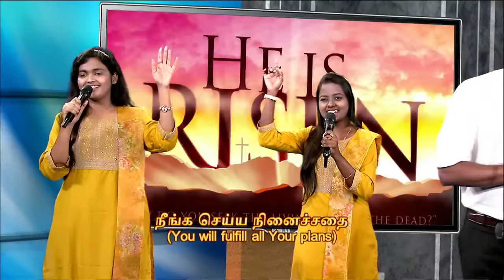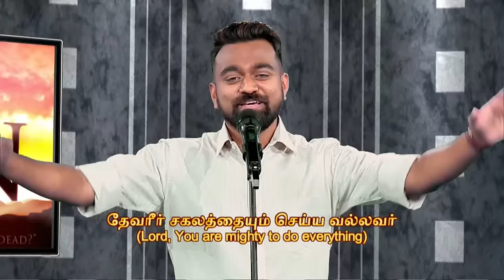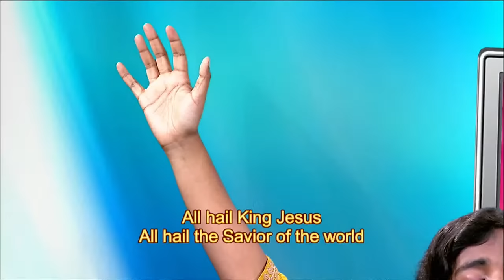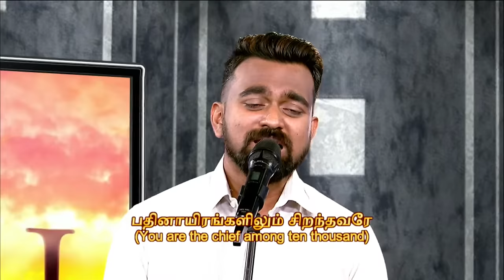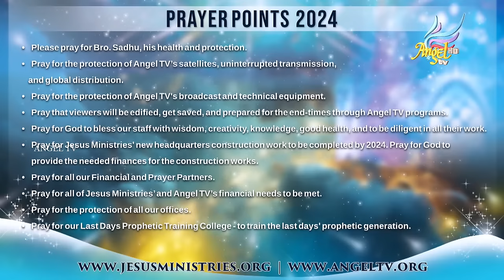Sadhu Sundar Selvaraj | Evangelistic Prophetic Conference | January 21, 2024